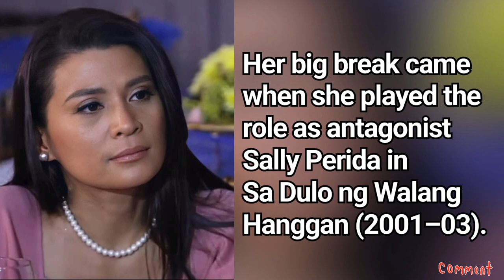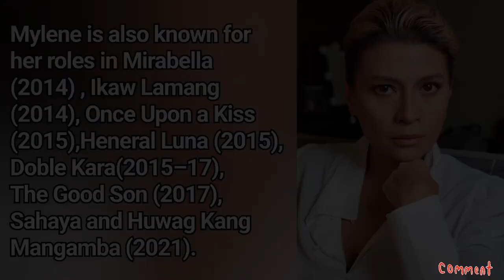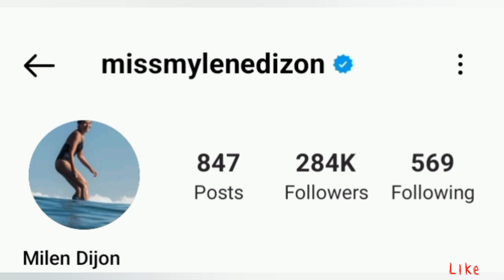Mylene Dizon(Laura / Racquel /Susan/Eva) || Husband, Biography, Career, Net worth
This video gives the details of the lifestyle(Biography, Real Name, Age, Partner, Career and Networth) of Popular Filipina
Actress Mylene Dizon popular as Laura in Double Kara, Susan in Mara Clara and as Racquel in The Good Son.